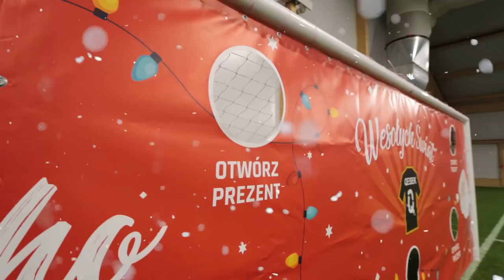1 GOL = PREZENT 🎁 ŚWIĄTECZNA PŁACHTA NAGRÓD | QESEK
W dzisiejszym odcinku 1 GOL = PREZENT! Świąteczna Płachta Nagród z widzami! Widzowie jak trafią to wygrywają świąteczne prezenty, które wręczy Święty Mikołaj :p ! Płachta Nagród może dać im wiele radności! Do wygrania są piłki, plecaki, sprzęt gamingowy i wiele innych nagród. Ta seria, jest to kontynuacja 1 GOL = 500 ZŁ, 1 GOL = 1000 ZŁ, 1 GOL = KORKI ZA 900 ZŁ! To Świąteczna Płachta Nagród z widzami - odc. 1 Kraków! Wesołych Świąt i śpiewajcie dzisiaj Kolendy! Miłego oglądania! Pozdrawiam, Qesek!